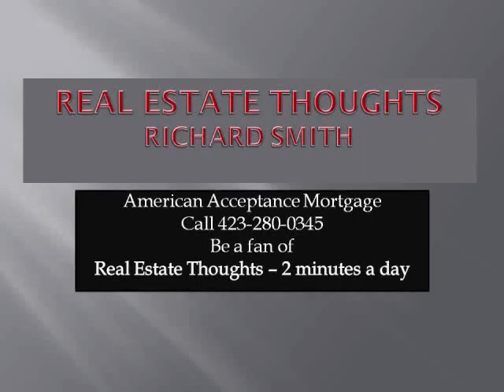Real Estate Thoughts July 14, 2010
Chattanooga is looking forward to a change of image with the VW plant and the Volkswagen Drive opening soon. Rates are balancing between postive earnings reports and negative retail sales. Should remain steady today.